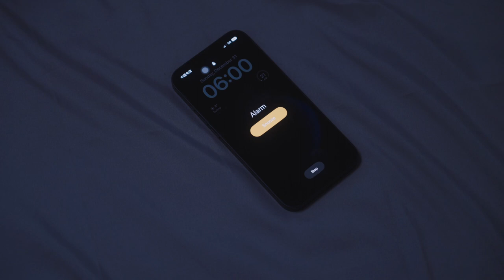Student Portfolio of Communication University of China "circulating swamp"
Short Film By Director Li Minghao